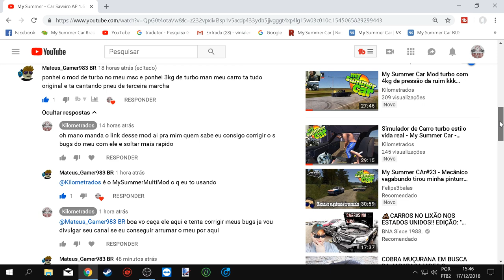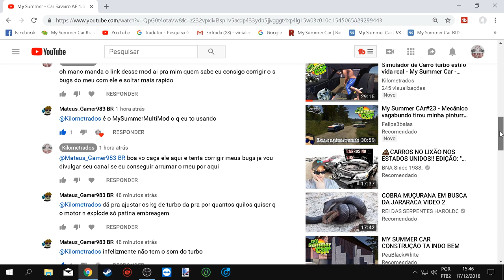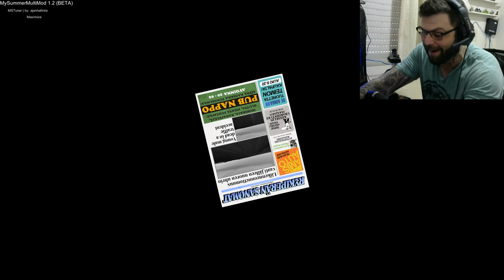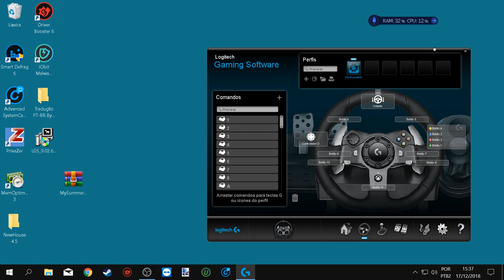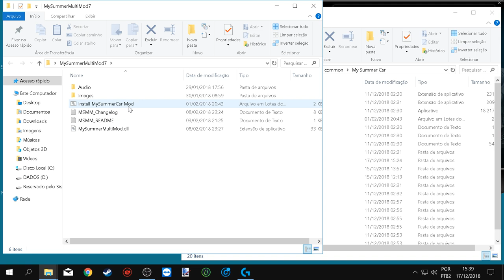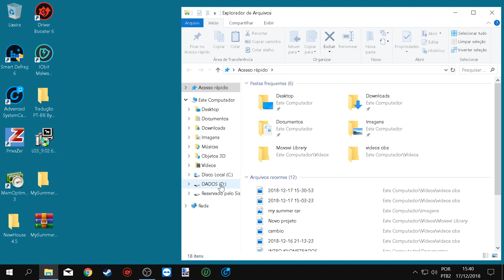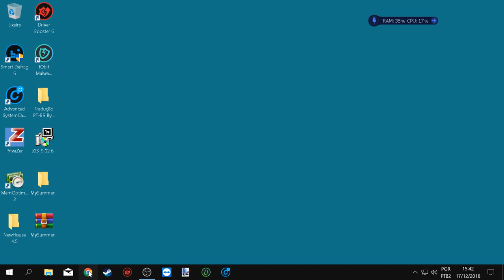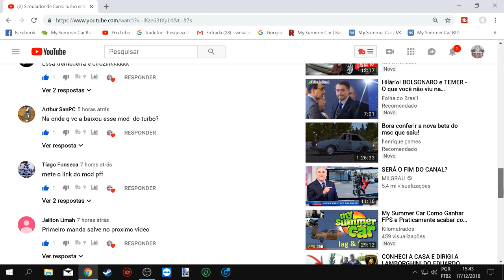My Summer Car MOD TURBO + Tutorial de instalação assista o video todo pra dar bom e boa diversão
➨ OS INSANOS